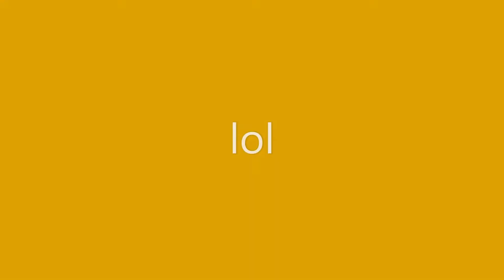how to not get rick rolled